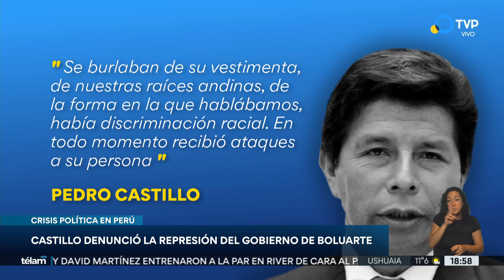Perú: Pedro Castillo denunció la represión del gobierno de Boluarte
Pedro Castillo, expresidente de Perú, dijo de su exvicepresidenta y actual presidenta de su país, Dina Boluarte, que "trabaja con el fujimorismo, todos ellos organizaron el complot".